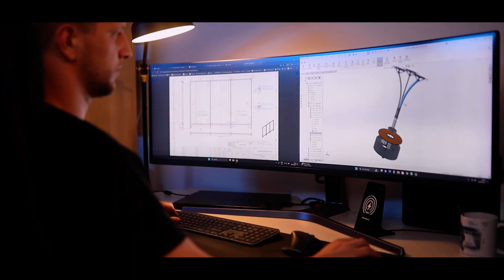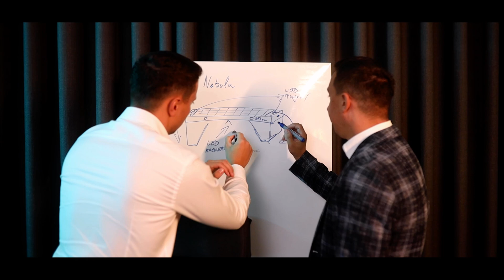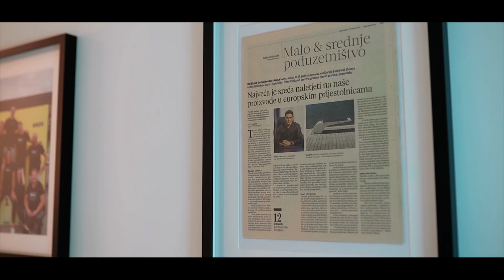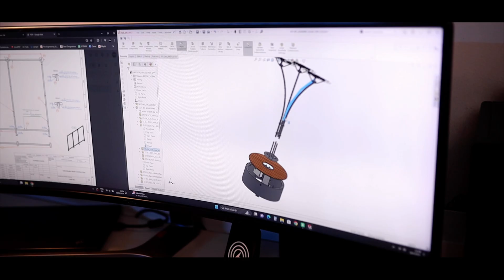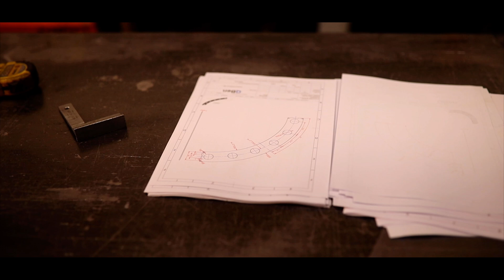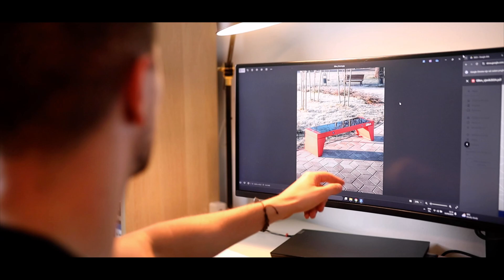QBen - European leader in the production of smart urban furniture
Founded on 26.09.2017. by Marko Varga, QBen is a team of young people focused on developing qualitative, innovative and environmentally friendly solutions for various urban and rural areas. Working every day to improve existing and creating new products to meet needs of buyers and the needs of end users. QBen considers solar energy to be the energy of the future, therefore continuously developing products in accordance with the principles of sustainability, independence and efficiency.

Speakers in video: Marko Varga (director), Valentino Leš (chief development engineer), Krunoslav Dumbović (technical director)